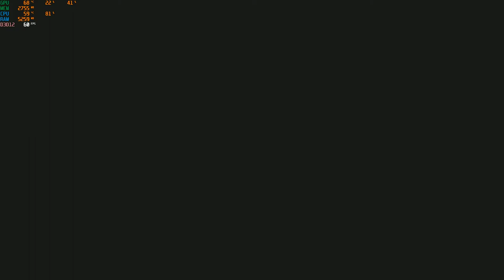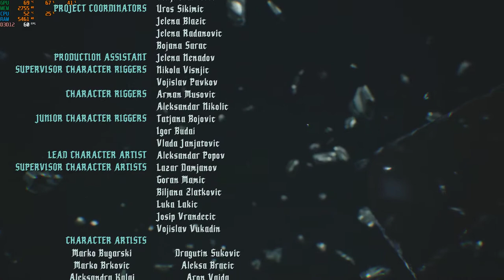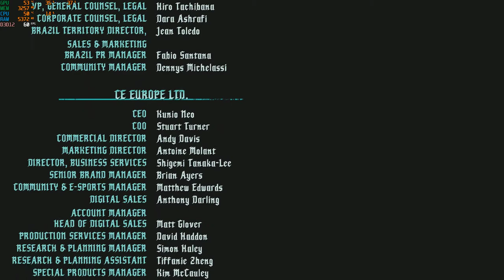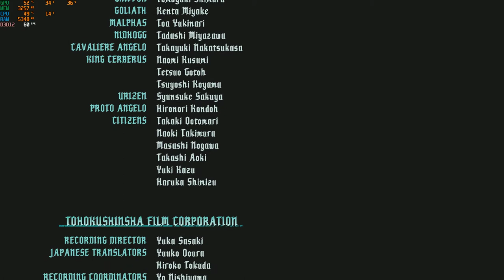Devil May Cry 5: Pc GamePlay VIệt Hóa - Mission 19 - 20 - (Part 2/2) - Credit and Seret Cutscenes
► Link Patch Việt hóa
► Tool: Trainer x2 red orb
► Link trainer
► My PC Specs:
i3 8100
8gb DDR4
GTX 1050ti
256gb SSD